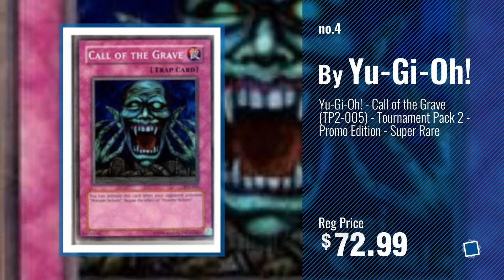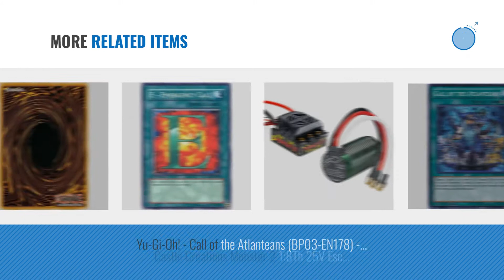Top 10 A Monsters Call [2018]: Yu-Gi-Oh! - Call of the Grave (TP4-009) - Tournament Pack 4 - Promo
- New! 2019 Black Friday / Cyber Monday Decks & Sets Deals and Updates.

Black Friday / Cyber Monday Yu-Gi-Oh! - Call of the Grave (TP4-009) - Tournament Pack 4 - Promo Edition - Rare by Yu-Gi-Oh!

Black Friday / Cyber Monday Yu-Gi-Oh! - Pendulum Call (SDMP-EN026) - Structure Deck: Master of Pendulum - 1st Edition by Yu-Gi-Oh!

Black Friday / Cyber Monday Call of Cthulhu LCG: For the Greater Good Expansion by Fantasy Flight Games

Black Friday / Cyber Monday Yu-Gi-Oh! - Call of the Grave (TP2-005) - Tournament Pack 2 - Promo Edition - Super Rare by Yu-Gi-Oh!

Black Friday / Cyber Monday Fisher-Price Nickelodeon Blaze & the Monster Machines Bump Bumperman Vehicle by Fisher-Price

Black Friday / Cyber Monday Yu-Gi-Oh! - E - Emergency Call (SDHS-EN029) - Structure Deck: HERO Strike - 1st Edition - by Konami

Black Friday / Cyber Monday Yu-Gi-Oh / Archfiend's Call (Rare) / Extreme Force (EXFO-JP075) / A Japanese Single by single card